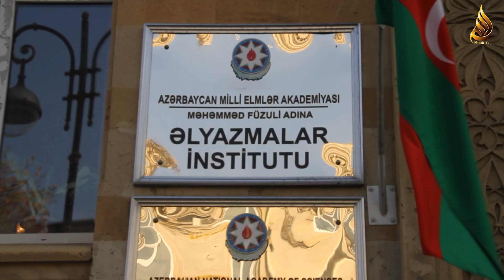Bu gün "Heydər" məscidinin imamı ilahiyyatçı Rüfət Qarayevin dissertasiya işi təqdimatı keçirilib.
Bu gün Heydər məscidinin imamı İlahiyyatçı Rüfət Qarayevin "Əli bin Əbu Talibin "Nəhcül-Bəlağə" əsərində iman və etiqad məsələsi" adlı dissertasiya işi, Azərbaycan Milli Elmlər Akademiyasının Əlyazmalar İnstitutunda ilkin müzakirəyə çıxarıldı. Müzakirəni açıq elan edən Professor Raqub müəllim ilk sözü iddiaçıya verərək onun çıxış və nitqini dinlədi. Sonra isə rəyçilərdən, Bakı Dövlət Universitetinin
Ərəb filologiyası kafedrasının professoru, filologiya elmləri doktoru: Nəsrulla Məmmədov çıxış edərək öz rəyini dinləyicilərin diqqətinə çatdırdı. Daha sonra isə digər rəyçilər, İlahiyyat İnstitutunun müəllimi fəlsəfə üzrə fəlsəfə doktoru İbrahim Quliyev və A.M.E.A-nın Tarix İnstitutunun əmakdaşı Fəlsəfə üzrə Fəlsəfə doktoru Şahlar Şərifov çıxış etdilər. Rəylərdə verilən suallar iddiaçı tərəfindən cavablandırıldıqdan sonra, Əlyazmalar institunun əməkdaşları Rübabə və Rüxsarə xanım dissertasiyayla bağlı öz fikirlərini bölüşərək namizədə uğurlar arzuladılar. Sonda isə akademik möhsün Nağısoylunun rəyi oxunduqdan sonra  dissertasiya işi səsə qoyuldu. Bütün iştirakçılar böyük əksəriyyət olaraq, dissertasiya işinin Prezident aparatı yanında Ali atestasiya komissiyasina təqdim edilməsi üçün əl qaldırdılar. Fürsətdən istifadə edərək, Əlyazmalar İnstitutunun direktoru, çox hörmətli akademik Teymur Kərimliyə, xüsusi olaraq elmi katib Əzizağa müəllimə və bütün əməkdaşlarına dərin təşəkkür edirik. Gənc alimə isə uğurlar arzulayırıq.